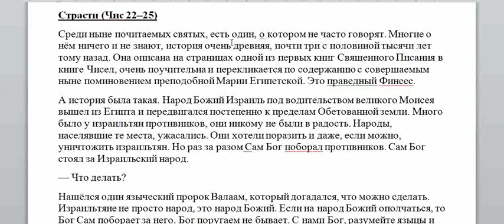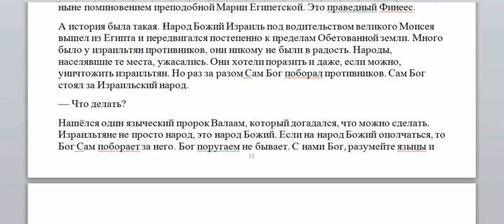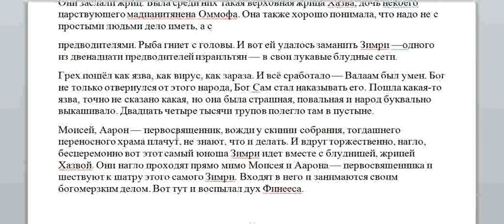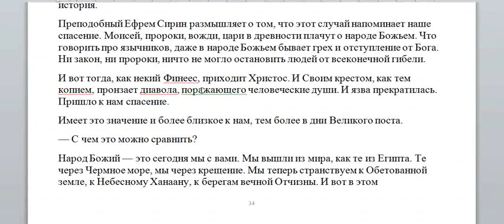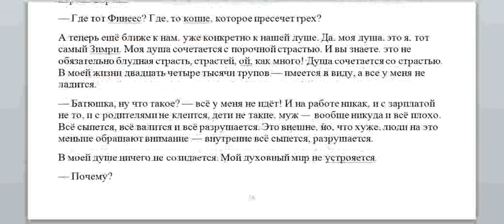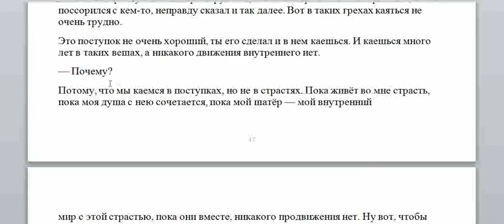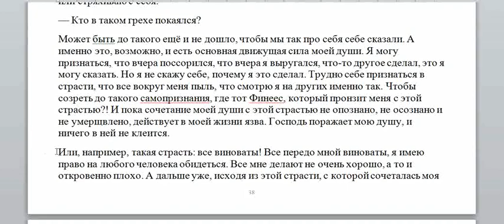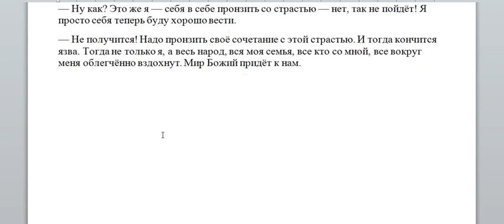о.Геннадий Фаст. Финеес. Читает Игорь Дыбунов